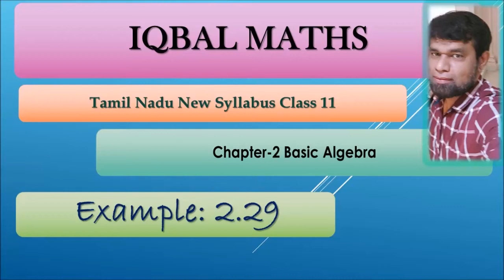TN Class 11 Maths New Syllabus Example 2.29 Chapter-2 Basic Algebra அடிப்படை இயற்கணிதம்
TN Class 11 Maths New Syllabus Example 2.29 Chapter-2 அடிப்படை இயற்கணிதம்